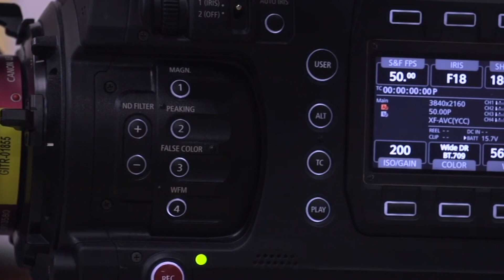Институт кино и телевидения (ГИТР) Сегодня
ГИТР учит снимать, монтировать, писать тексты и сценарии, звук и музыку, рисовать, создавать декорации и компьютерную графику, продвигать и продавать свой продукт. Обучение проходит в составе съемочных групп как на собственной студии института, так и на федеральных и региональных каналах.

ГИТР сегодня Институт кино и телевидения (ГИТР), входит в число ведущих кино-телешкол мира CILECT.